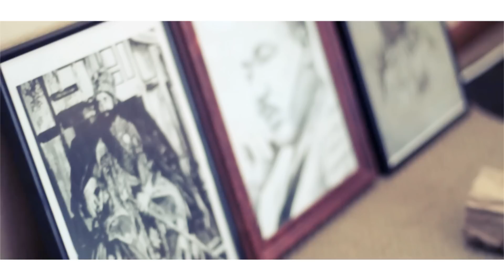Israel Starr - Old School Loving (Official Video)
Official music video for Israel Starr's Old School Loving

Produced by Israel Starr
Drums: Zane Graham
Bass: Ara Adam Tamatea
Synths: Wiremu Barriball
Keys: William ‘Iron Will’ Brown
Organ: Zane Graham
Rhythm & Lead Guitar: William ‘Iron Will’ Brown
Final Mix: Anitoni ‘Rahxx’ Rako
Recorded @ Riddim Central Studios, Whitireia Studios, RBN Studios & BlessUp Studios

Video Shot & Directed by Tamati Kawha

Lovers Rock Riddim